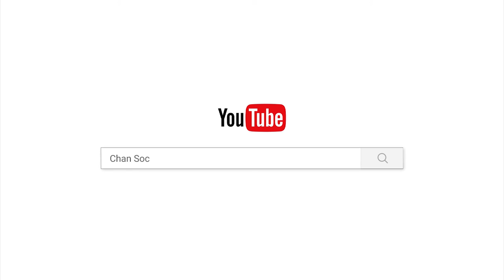ទីពឹង/បទពិចារណា/ចាន់ សុជន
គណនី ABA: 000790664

ហ្វេសប៊ុក
Chan_Sochun ចាន់_សុជន វត្តប្រាសាទស្រះកណ្តាល_#(ខ្ចាស់)